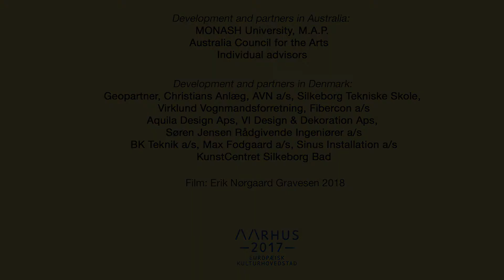Callum Morton "Sisyphus" KunstCenteret Silkeborg Bad